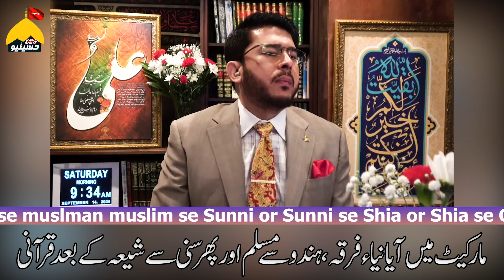Market mein Niya Sunni firqa Agya - A new sect has entered the market | فرقہ قرآنی آگیا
Hindu se Muslman or phir Deobandi sunni ky baad shia hogya or phir Quraani Firqa bna liya Hassan Allahyari se munazara @GeoHussianyeo @HassanAllahyari